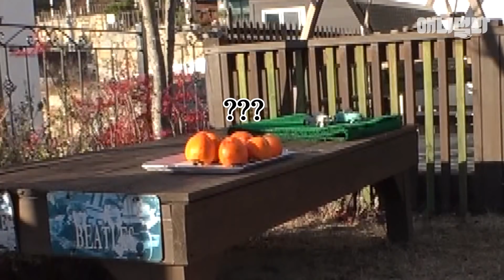나 고영흰데 지나가던 조류한테 삥 뜯긴 썰 푼다. ㅣHey, It's Cat Here. Imma Tell Ya How Birdie Thug Took My Money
무단취식, 무단방뇨까지 일삼는 침입자가 자주 출몰한다는 한 동네
새콤에 포착된 범인의 정체는..

애니멀봐와 한배타고⛵